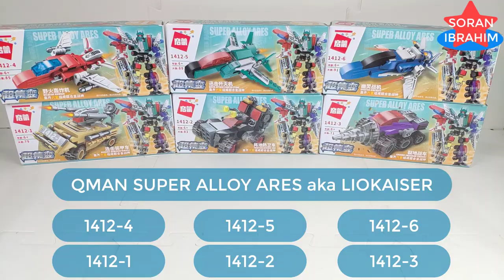LEGO Combiner Liokaiser ⚡️ Unboxing Speed Build How to make a Robot Transformers 6in1 Qman 1412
Soran Ibrahim is a channel about unboxing and assembly :
LEGO Combiner Liokaiser ⚡️ Unboxing Speed Build How to make a Robot Transformers 6in1 Qman 1412 combine Transformers combine tutorial Combine Power rangers megazord astro megazord

Welcome to my Soran Ibrahim channel about unboxing and assembly :
Speed Build Qman Super Alloy Ares 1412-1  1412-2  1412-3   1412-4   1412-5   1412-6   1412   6in1
New Model Transformers Toys MERGE !!
LIOKAISER 6in1 Combine !! ⚡️ Speed Build How to make a Robot Lego Transformers Unboxing Qman Bricks Lego ASMR Step by Step Transformers Robot in disguise Power of the Prime rise of the beast devastation combiner wars Volcanicus vs Predaking new Upgrade kit in earth wars cyberverse Rise of The Beasts.

Liokaiser (ライオカイザー Raiokaizā) is the combined form of the Breastforce, an elite combat team consisting of land and air assault vehicles who hail from the Death Zone. He is powerful, cruel, merciless, and—unlike pretty much every other combiner—intelligent to boot. This ruthless killing machine is an expert in melee combat and possesses the power of invisibility. He's fought against Star Saber, Road Caesar, Landcross, and Galaxy Shuttle, promptly beating the stuffing out of each. His emergence swung the war heavily in favour of the Decepticons until God Ginrai was reborn as Victory Leo. It's possible the only opponents he can't contend with are Victory Saber and Deathsaurus, but that won't stop him trying.
Liokaiser is composed of:
Leozack (upper torso)
Drillhorn (left leg)
Guyhawk (right arm)
Hellbat (left arm)
Jallguar (lower torso)
Killbison (right leg)
Despite their unusually high levels of coordination and ruthlessness, Liokaiser's performance may suffer if the individual minds get distracted.

As the war between Autobots and Decepticons intensified on Earth, Deathsaurus began calling in members of the Breastforce to aid him. Although effective on their own, team leader Leozack began making preparations to unleash his team's true potential, leading an attack on Planet Micro to liberate Guyhawk Rescue! Guyhawk and calling in his more trustworthy comrade Deathcobra to replace the scheming Hellbat as part of Liokaiser. Unfortunately, Hellbat arrived bearing news of Deathcobra's death at the hands of Holi—in truth covering his own role in his fellow Decepticon's murder—and the Breastforce would perform their first combination "in some time" to battle Star Saber, who arrived in defense of Holi and his friends.